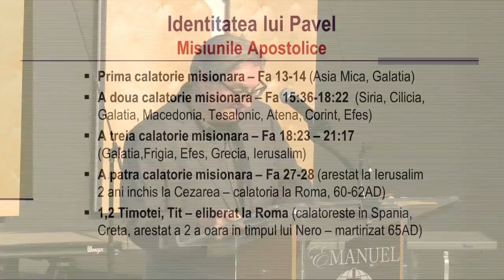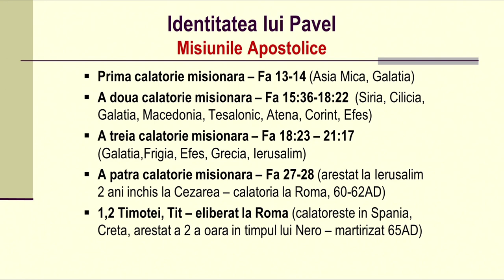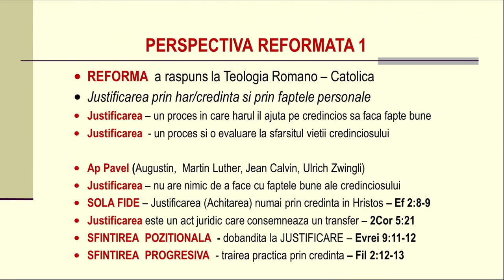Teologia apostolului Pavel - Dorin Druhora